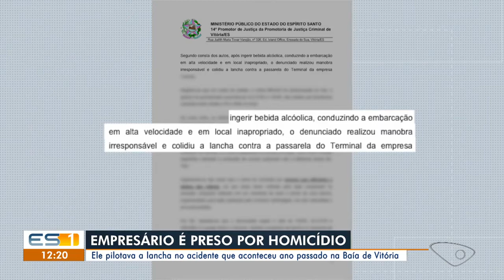Notícias do Espírito Santo - Empresário que conduzia lancha em acidente na Baía de Vitória é preso